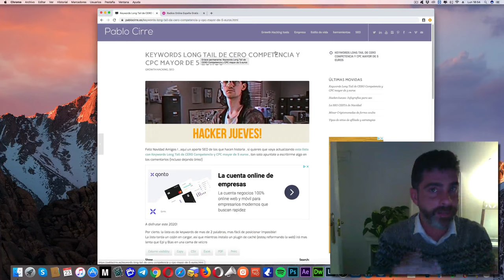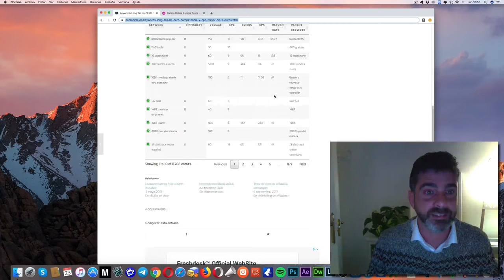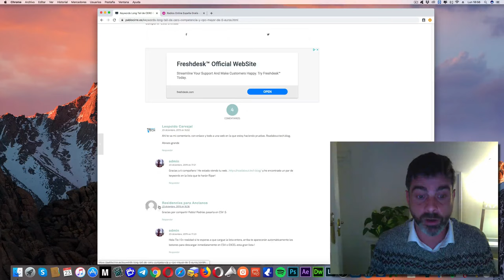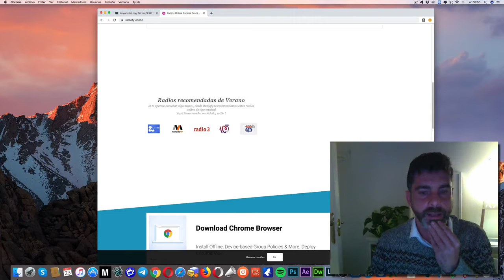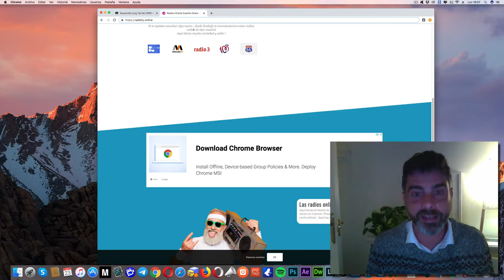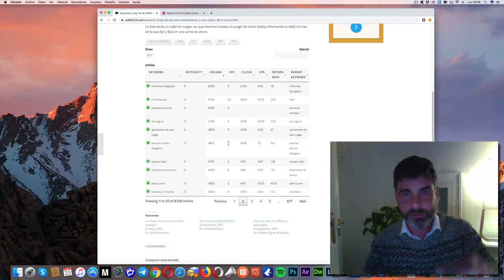Encontrar palabras clave para SEO en un click gratis de ALTO RENDIMIENTO y SIN COMPETENCIA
En este hackerjueves vemos como entrar Keywords SIN competencia y de alto CPC de forma mega fácil

Eligiendo uno de estos nichos , teniendo en cuenta no usar marcas registradas podrás tener mas facilmente resultados seo a la hora de montar un blog
Como se que no es fácil encontrar estas palabras lo he hecho para ti de regalo para entrar el 2020. UNA PASADA HERMANOS